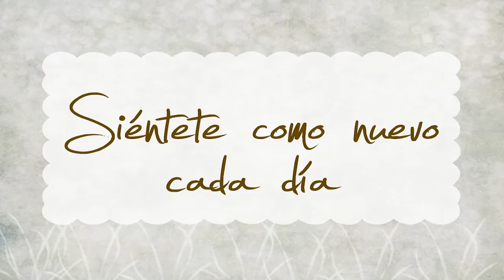Toni Avena Casera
Agencia: Maruri
Director: Quinto & Cruz